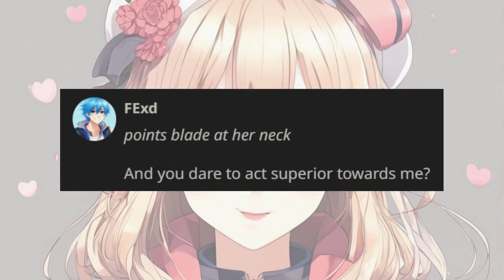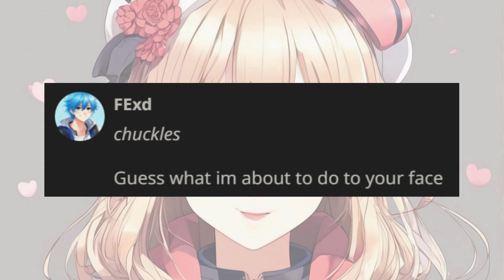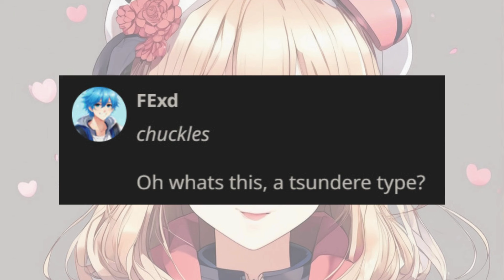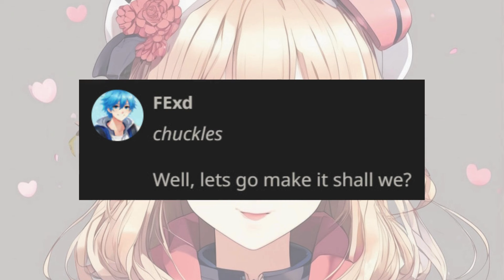Rizzing Jingliu, But She Wants Something Sus | Character.ai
Remember: Everything Characters say is made up!

Characters

Music

✘ Title: Quinn's Song - A New Man

✘ Title: Water Droplets on the River

Ignore some tags :
Out of Character
Genshin Impact
Navie
Jingliu
Character.ai
Bully AI
Virtual Reality
AI Technology
Empowerment
Digital Ethics
Social Experiment
Positive Influence
Character Development
School Life
AI Interaction
Cybersecurity
Social Awareness
Digital Citizenship
Empathy Building
Ethical AI
Rizz